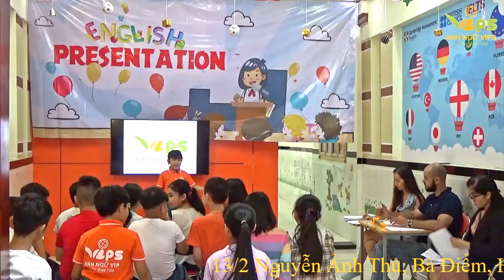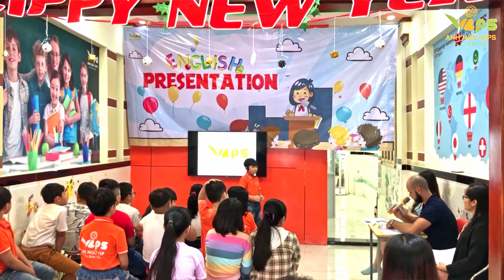Public Speaking - Movers 2 - Phu Thinh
ANH NGỮ VIPS - Chuyên đào tạo tiếng Anh từ cấp độ Starters đến IELTS
Địa chỉ: 13/2 Nguyễn Ảnh Thủ, Bà Điểm, Hóc Môn, TpHCM